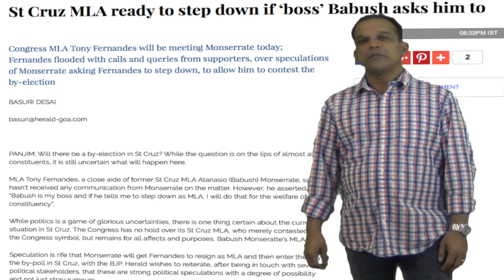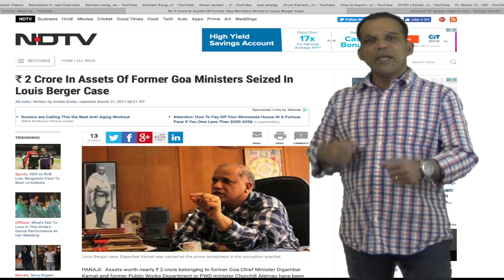Montreani Khui pavoila goycho estad